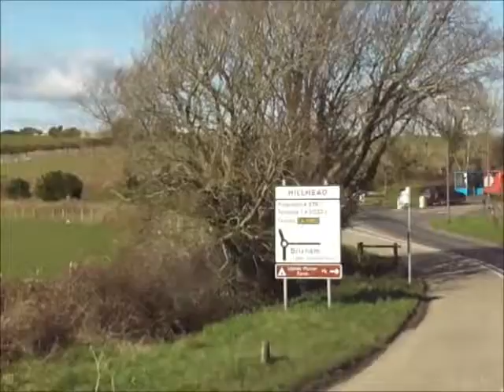Kingswear Bus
From Kingswear on the bus